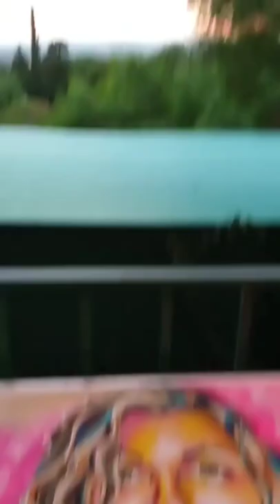El arte es un reflejo del alma.. eh aquí mí 💜